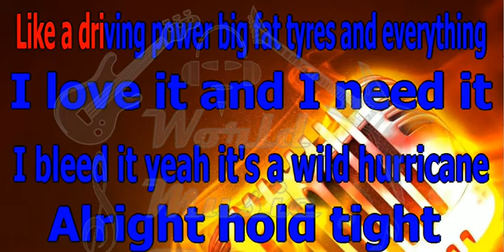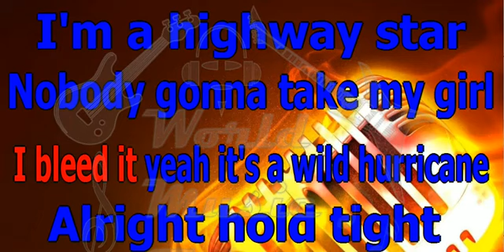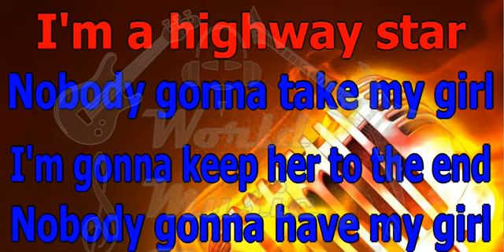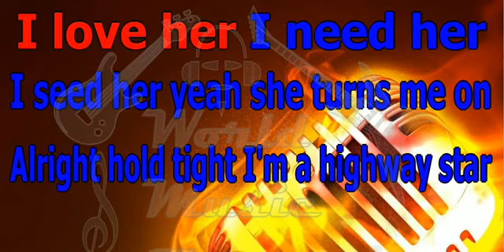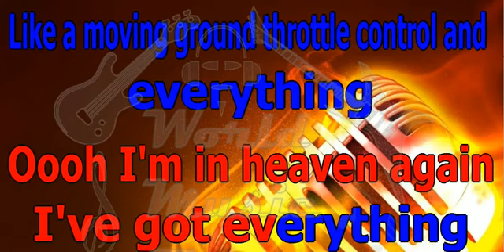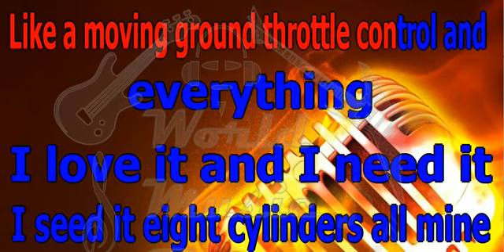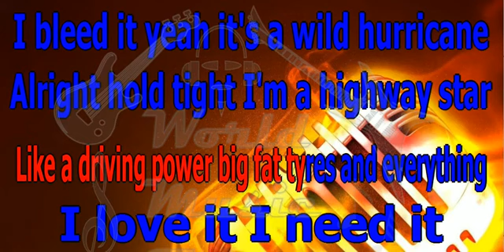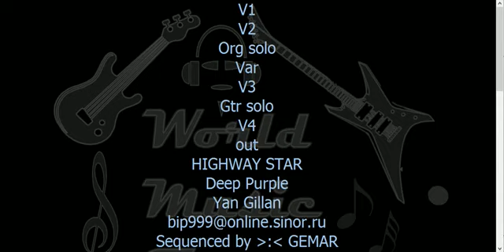DEEP PURPLE Highway star KARAOKE